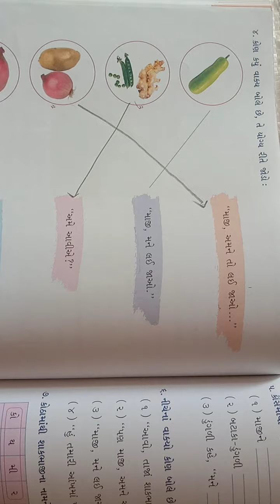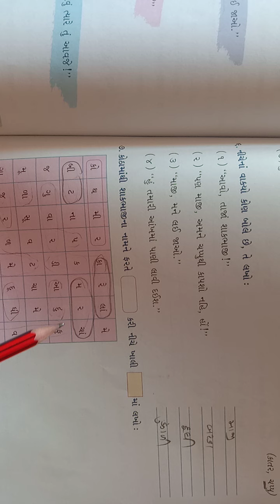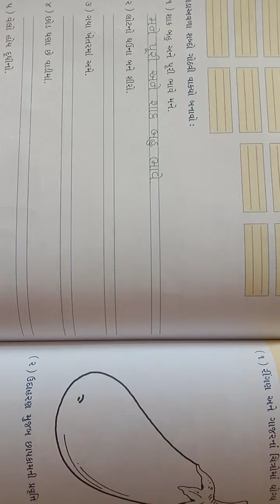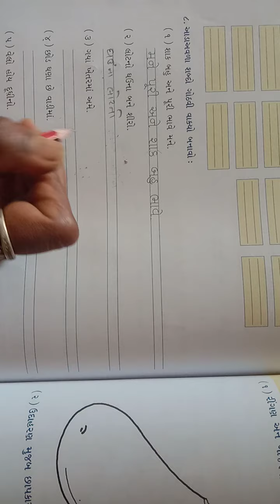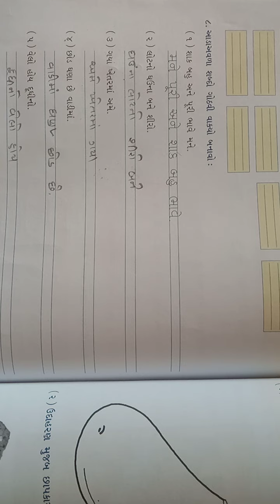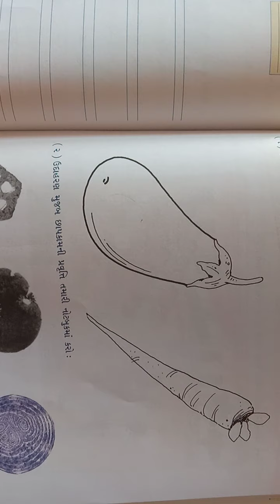Std - 4 (ENG. MED.) Sub - Gujarati Chapter - 12 (2)